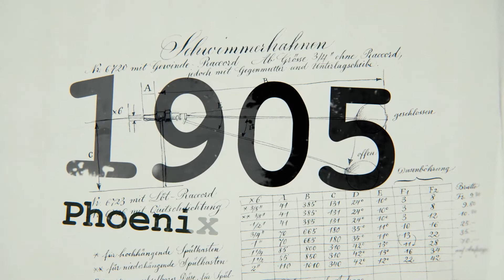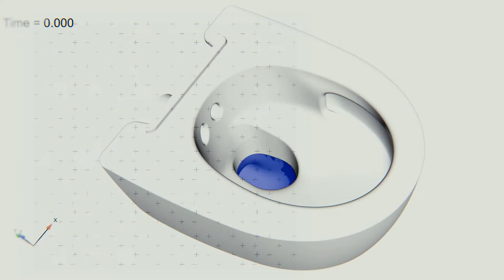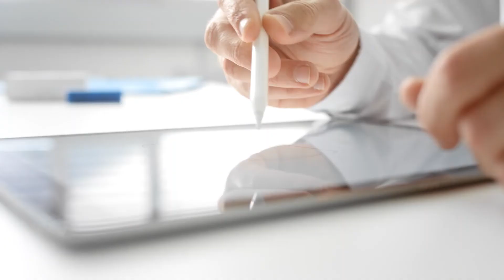A Geberit, inovações desde 1874